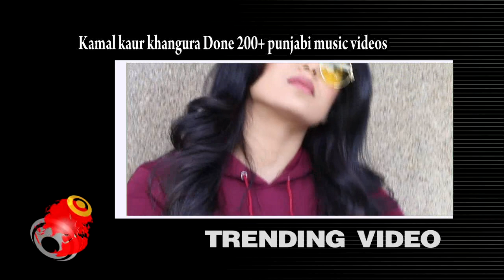Interview with Film ''Titanic'' Actress Kamaldeep kaur khangura । कमल खंगुरा।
टाइटैनिक: निर्मम सिस्टम के चेहरे के महासागरों को पार करने की एक कहानी
जबकि पंजाबी सिनेमा स्क्रीन पर पंजाबियों के मजेदार, चमकदार पक्ष को प्रदर्शित करने के लिए नया नहीं है, फिर भी अपने सपने को साकार करने के लिए राज्य के शिक्षित युवाओं के संघर्षों के विषयों को कभी कभार ही दिखाया है।
आज के युवाओं के सामने आने वाली दुविधा और चुनौतियों का सामना करना और अपने जुनून का पीछा करना इन सब को दिखाने के लिए हैरी पुंज और बलजींदर सिंह ने अपने लेबल टाइटैनिक फिल्म प्रोडक्शन के तहत बनी फिल्म  "टाइटैनिक" पेश कर रहे हैं जो 21 दिसंबर को रिलीज हो रही है. फिल्म में हम राज झिंजर, कमल खंगुरा, गुरप्रीत कौर भंगु, हॉबी धालीवाल, गर्व मौदगिल, मलकीत रौनी, तरसेम पॉल, सनी गिल, बलविंदर बुलेट, सतविंदर कौर, सतवंत कौर, सिमरन सहजपाल और आकाश गिल जैसे अदाकारों को एहम किरदारों में देखेंगे.
रवी पुंज द्वारा निर्देशित, टाइटैनिक को चंडीगढ़ और पंजाब के विभिन्न स्थानों पर शुट किया गया है. प्रेस से बात करते हुए, निदेशक ने कहा, "टाइटैनिक एक युवा लड़के के जीवन की कहानी है जिसका भारतीय नौसेना में शामिल होने का सपना है. दुर्भाग्यवश, उसके परिवार और कमजोर प्रणाली की कमजोर आर्थिक स्थिति के कारण उसका सपना टुट गया. हालांकि, अपने सपने को साकार करने के लिए, वह हर संभव प्रयास में करता डालता है - ऑटोरिक्शा की सवारी करने से लेकर और कई अजीब नौकरियां करता है. वह अपना सपना पुरा करता है या नहीं ये सब हमें देखने को मिलेगा फिल्म "टाइटैनिक"”.
निर्माता ने कहा, "टाइटैनिक जैसी फिल्म को शुट करने में काफी चुनौतियों का सामना करना पड़ा. लेकिन स्क्रिप्ट की मांग को पूरा करने के लिए हमने कोई रास्ता नहीं छोड़ा और निर्देशक की दृष्टि को वास्तविकता में लाने के लिए बहुत प्रयास किये".
फिल्म का संगीत डीजे नरेन्द्र ने. फिल्म में कुल छे गाने हैं जिन को लिखा है जंग संधु, तेजिंदर किषनगढ़ीआ व् रमन सेखों ने व् इन को अपनी सुरीली आवाज़ों में गया है गुरनाम भुल्लर, निंजा, फ़िरोज़ खान, अली ब्रदर्ज, दीपक ढिल्लों व् आरती गिल ने.